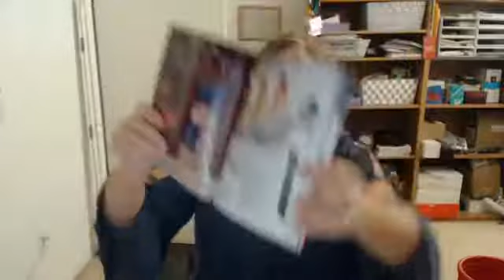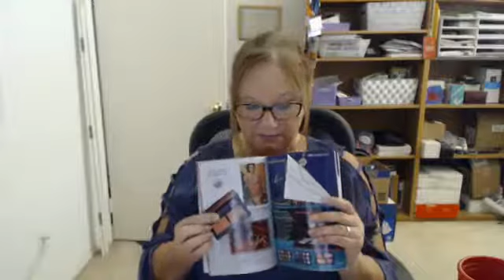Avon Team Shine "Rise & Shine at 9" 11/13/18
Join me every weekday at 9am PST for "Rise & Shine at 9" to learn what 'm doing that day to grow my Avon business, get updates and tips and questions answered.